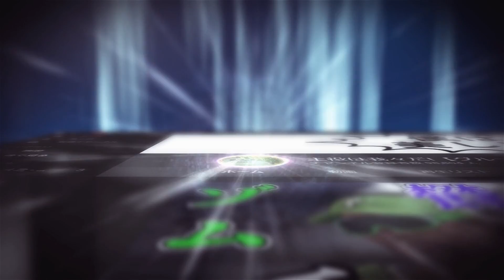人を生き返らせるのってアリ？ナシ？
だれでも知ってるどこでもドア
意外にも超危ない道具・・・なのかもしれない
今回はちょっと真面目なお話です。

くられ先生のTwitterはこちら！

鬱先生　　 　→ @utu072
ゾム　　　 　→ @wrwrdzom
ロボロ　　　 → @roboro_heaven